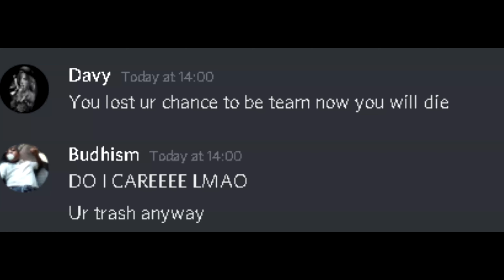Fallentech Cheater Mopped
This Clown Was Talking too much so had to put him in his place ▬▬▬▬▬▬▬▬▬▬▬▬▬▬▬▬▬▬▬▬▬▬▬▬▬
Tags Someone told me to put these here idk why